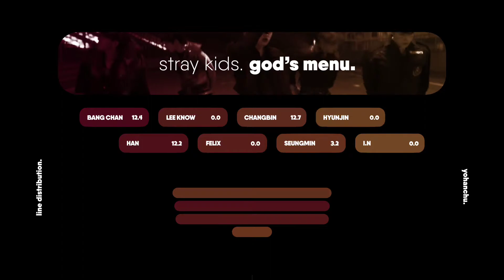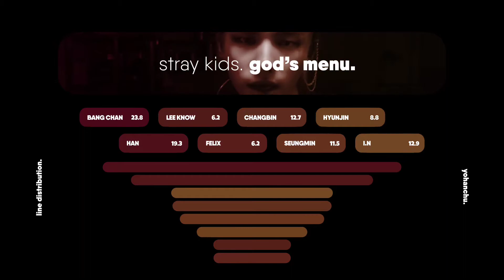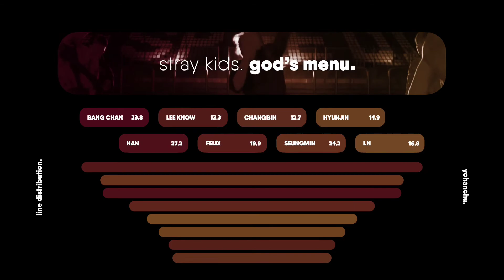STRAY KIDS(스트레이 키즈) - GOD’S MENU(神메뉴) [LINE DISTRIBUTION]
artist: Stray Kids (스트레이 키즈)
song: God’s Menu (神메뉴)
album: Go Live (GO生)